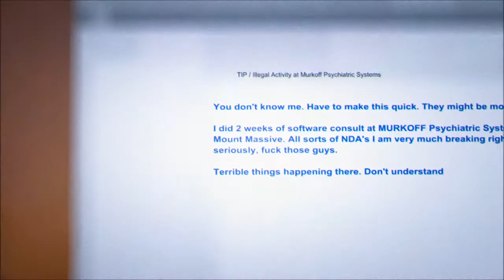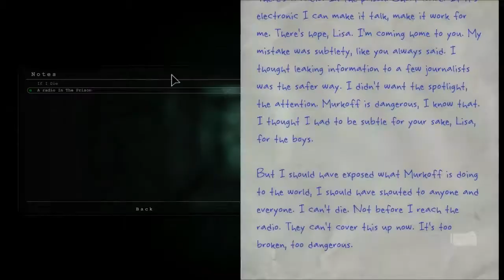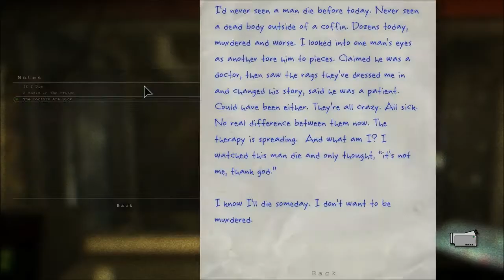Outlast DLC: Whistleblower (man bail)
Sveiki! Jaunā šausmu caurspēle! Šoreiz man uzbrūk trakie un es apmaldos!
Laikojiet, Abonējiet un paldies par atbalstu...